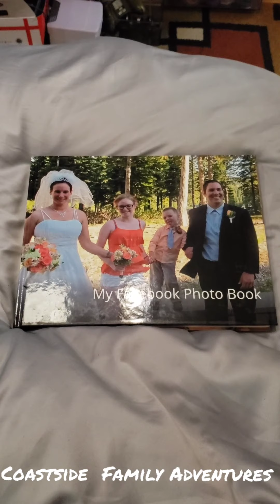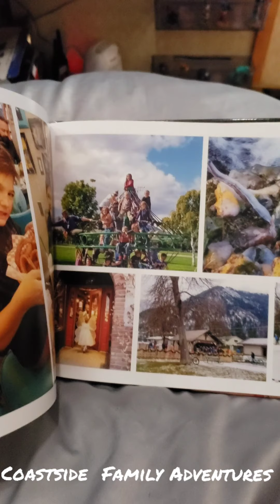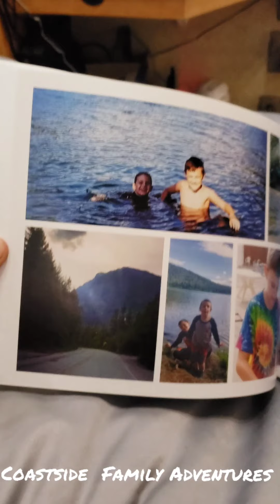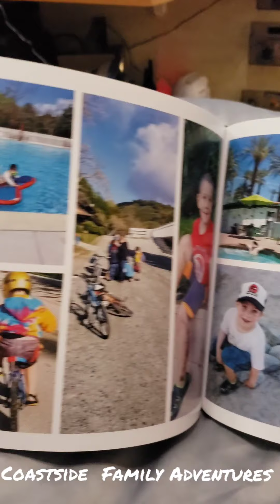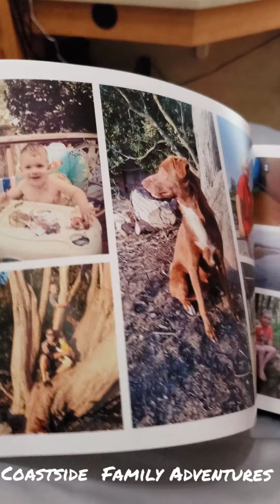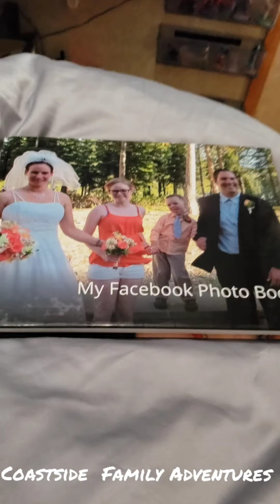The RESNAP Facebook Photo Book is the BOMB!!!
We invite you to follow our Journey and hope you enjoy our Coastside Family Adventures. We will document our Adventures,  post reviews of products we love and campgrounds all over the country. My Boys follow the Races and we visit as many Hiking and Mountain Bike Trails as possible.

4 Bike Rack

Hitch Cargo Carrier

Folding Wagon

Floating Island

Windshield Cover
Reflectix Bubble wrap

You can throw us a tip if you like (Mommy like wine 😁)

P.O.B. 370572